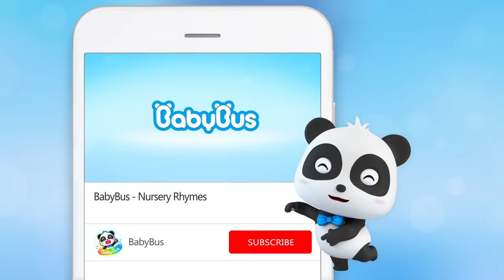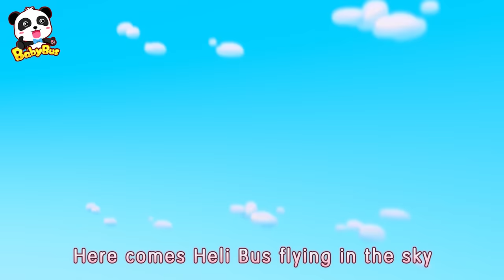Trouble Maker in the Monster Car Race | Fire Truck | Nursery Rhymes | Kids Songs | BabyBus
Lyrics:
I’m cool Trouble Maker, Ha-ha!
The champion trophy will be mine, Hurrah !
Don’t try to pass me
Look how fast I am
Ha ha ha * 3

A hoy-hoy-hoy-hoy!
Cool Trouble Maker
A joy-joy-joy-joy!
Let’s go, Hooray
A hoy-hoy-hoy-hoy!
Cool Trouble Maker
A joy-joy-joy-joy!
Let’s go, Hooray

BabyBus helps children to:
★ Think Independently
★ Build Self-Confidence
★ Respect Others
★ Explore the World